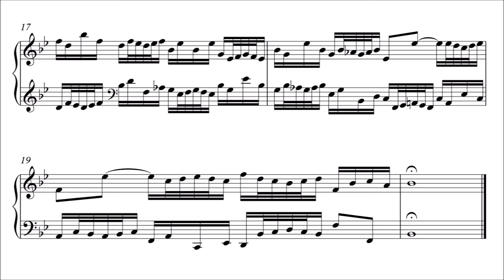Bach: Invention 14 in B-flat Major, BWV 785 (Urtext Edition)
Invention No. 14 in B-flat Major by Johann Sebastian Bach, BWV 785, from Fifteen Two-Part Inventions (BWV 772-786).

Source: Final Autograph, manuscript preserved at the Berlin State Library.

00:00 Titles - Exposition - Episode 1
00:24 Middle Entry
00:37 Episode 2
00:51 Episode 3
01:10 Final Entry (Stretto) - Conclusion